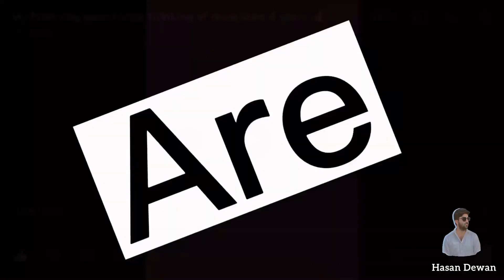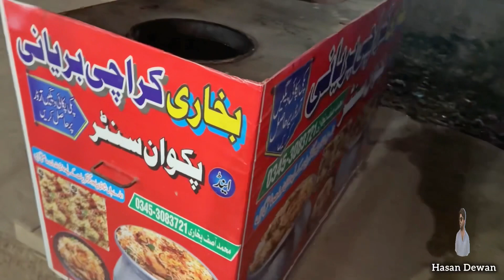Larko ne race laga li Accident hogya 😳| Khaja Aun or sheikh zain ki iftari 😋| Bht maza aya dosto k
Larko ne race laga li accident hona tha 😳| Khaja Aun or sheikh zain ki iftari 😋| Bht maza aya dost